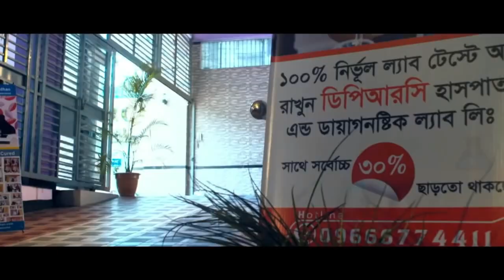আলহামদুলিল্লাহ DPRC তে এসে আমি সুস্থ । কোমর ব্যথা । পায়ের ঝিনঝিন ব্যাথা । Spondylosis । PLID । AS